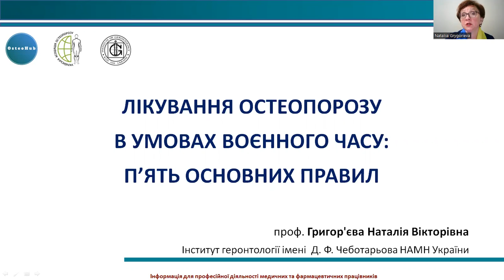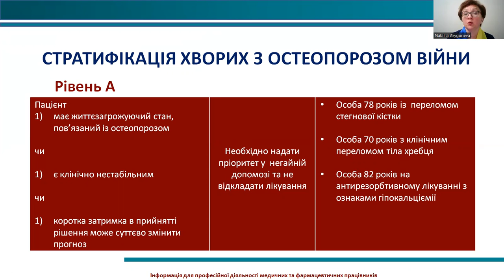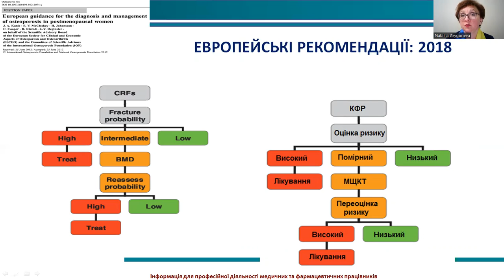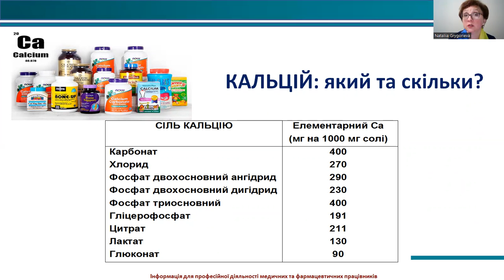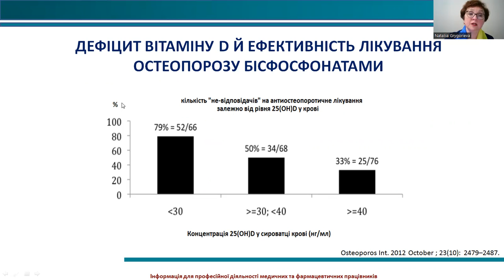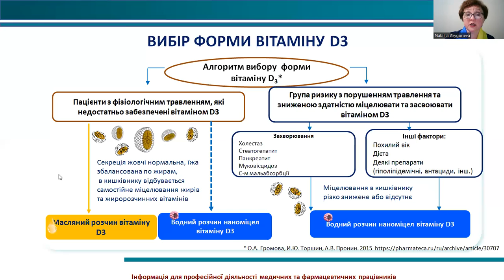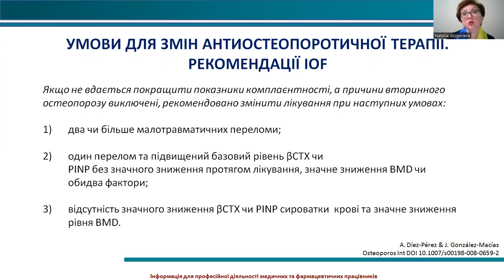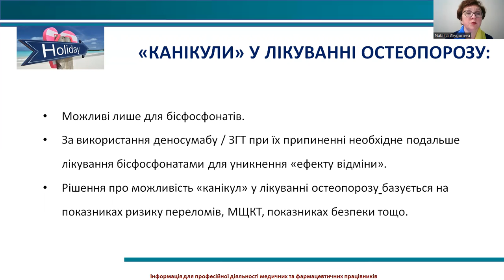Лікування остеопорозу в умовах воєнного часу: п’ять основних правил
(доповідач проф. Григор’єва Н.В.)